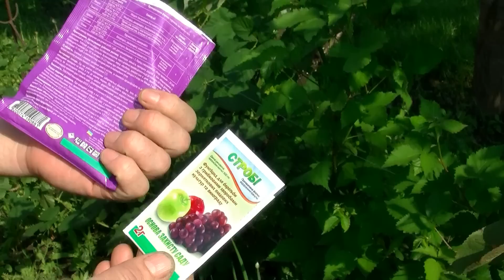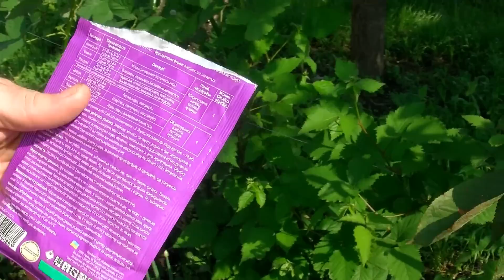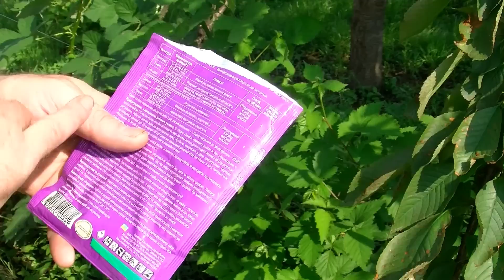Монилиоз плодовых деревьев (Монилиальный ожёг).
Монилиоз довольно серьёзная грибковая болезнь плодовых деревьев для борьбы с этим заболеванием нужен комплекс профилактических мер с ранней весны до поздней осени.